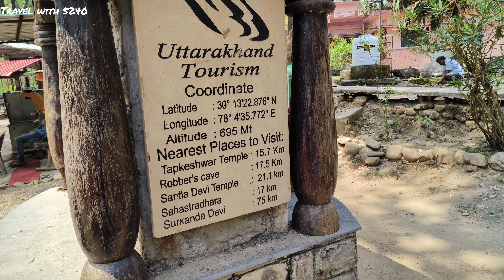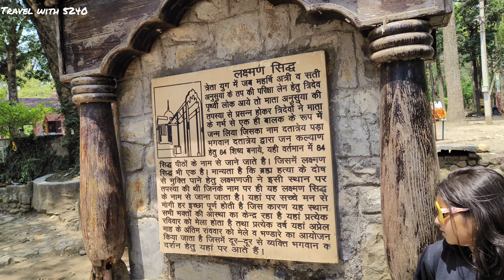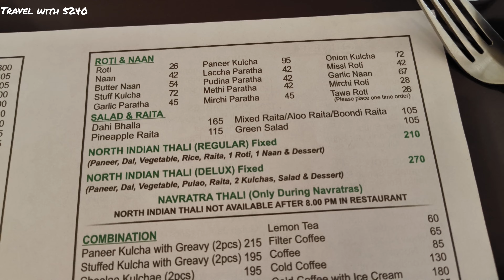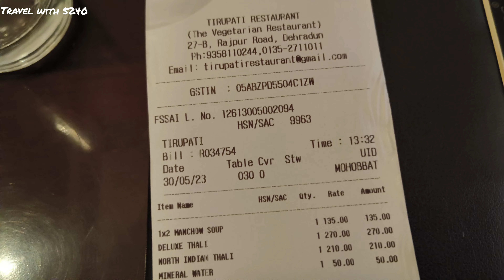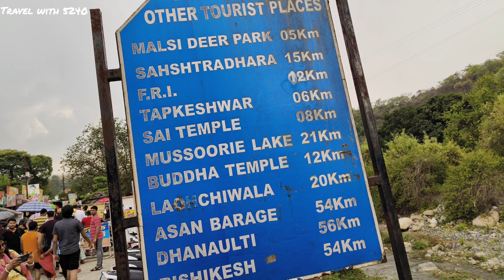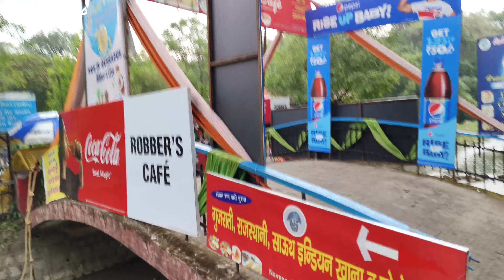Haridwar to Dehradun on Scooter||Robbers Cave||Laxman Siddh||Dehradun local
મિત્રો મારું નામ છે અમિત મેહતા અને આપનું સ્વાગત છે અમારી ચેનલ ટ્રાવેલ વીથ ૫૨૪૦.અમારી ચેનલ એ અમારી એક સહકુટુંબ ટ્રાવેલિંગ વ્લોગ છે જેમાં હું,મારી પત્ની ,મારી પુત્રી જ્યાં પણ ફરવા હરવા કે દેવ દર્શન માટે જઈએ છીએ તેના વીડિઓ અને તે જગ્યા ની સંપૂર્ણ માહિતી આપવામાં આવે છે.મિત્રો જો મારા વ્લોગ આપને પસંદ આવતા હોય તો ચેનલ ને સબસ્ક્રાઇબ કરી અમારો ઉત્સાહ વધારસો અને ચેનલ ને કેમ વધારે સારી બનાવી સકાય તે સબંધી આપના સૂચનો ખુબજ બહુમુલ્ય હોય તે જણાવજો.
Adrresh :-
Robber's Cave
 Anarwala Rd, Garhi Cantt, Dehradun, Uttarakhand 248014